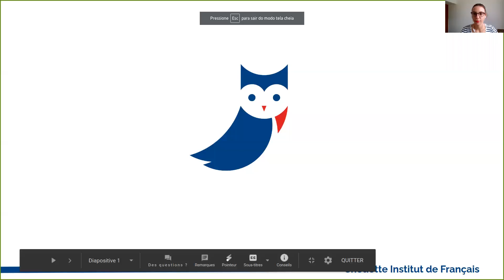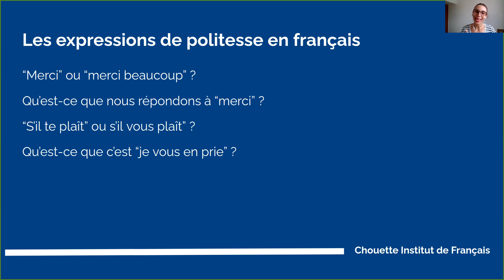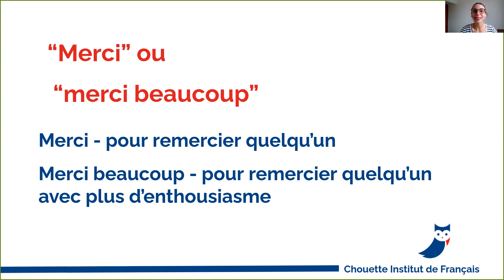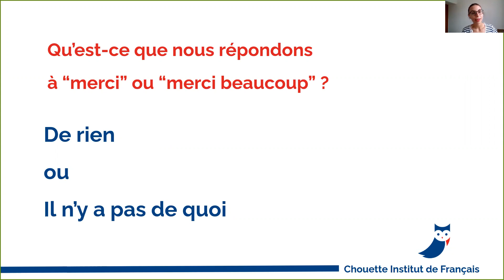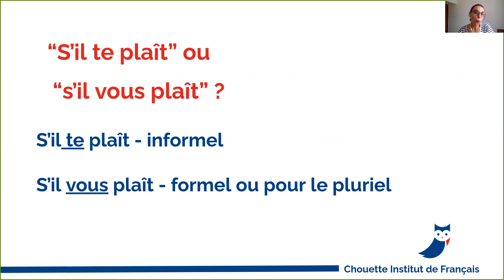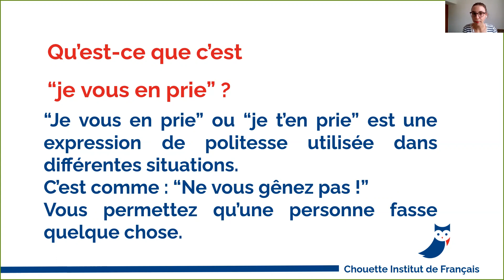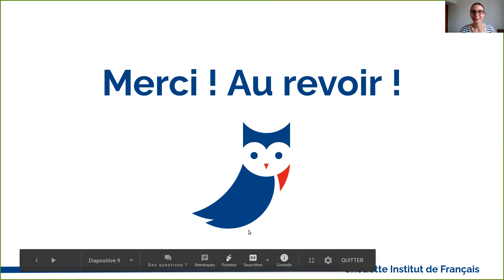Les expressions de politesse